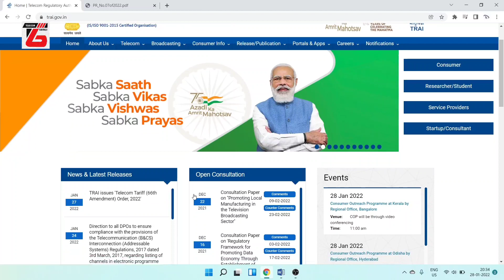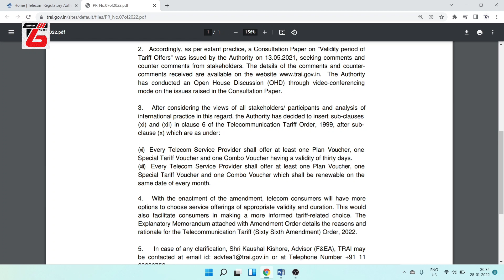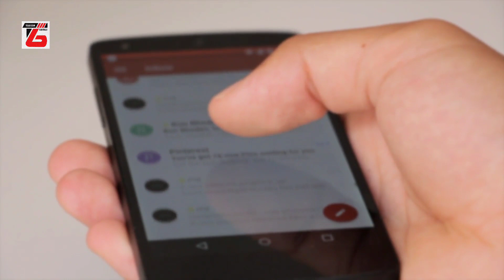TRAI New Telecom Tariff Order | TRAI New Rules for Mobile Recharge | TRAI 30 Day Recharge Order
Hello friends,
In this video, I have explained about TRAI's 66th Amendment Order, in which all the Telecom Operators are advised to offer a minimum 30-day recharge plan.

Discussed in this video:
1. TRAI New Rules
2. TRAI New Rules 2022
3. TRAI 30 Days Recharge Order
4. 30 Days Mobile Recharge Plans